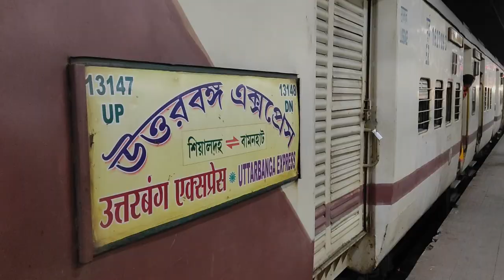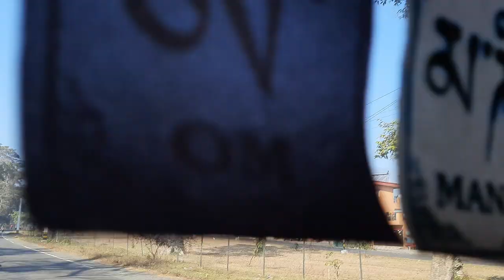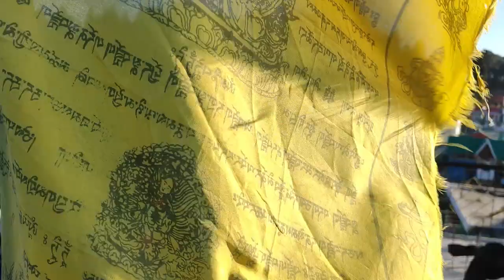ধোত্রে - টংলু - টুমলিং ট্রেক I DHOTREY – TONGLU – TUMLING BUDGET TREK I OFFBEAT DARJEEING I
In January 2023, we, a team of 6, went to the villages of Dhotrey—Tonglu and Tumling, located in West Bengal and Nepal respectively. Dhotrey is approximately 5 hours' drive from NJP Railway Station and Bagdogra Airport. All of the beautiful villages are surrounded by dense forest in the lap of the Himalaya. Our tour plan was Day 1: drive from NJP to Dhotrey, Day 2: a 7-km easy trek from Dhotrey to Tumling. Day 3: Trek back to Dhotrey, and Day 4: Drive from Dhotrey to NJP.

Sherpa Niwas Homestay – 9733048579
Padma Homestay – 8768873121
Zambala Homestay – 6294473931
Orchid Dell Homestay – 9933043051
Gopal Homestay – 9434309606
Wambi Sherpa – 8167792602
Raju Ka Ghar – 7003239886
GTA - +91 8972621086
Green Hill Paradise - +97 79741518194/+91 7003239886
Shikhar Lodge - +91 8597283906 (whats app)
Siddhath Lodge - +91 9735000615